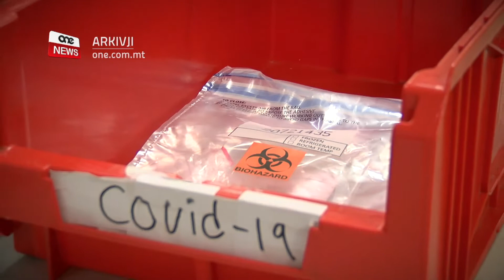ŻEWĠ KAŻIJIET ĠODDA TA’ CORONAVIRUS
ONE.COM.MT • Komplew jiżdiedu l-persuni li fiequ mill-COVID-19. Fl-aħħar erbgħa u għoxrin siegħa, erba’ persuna oħra, fiequ mill-coronavirus.
Is-Supretendent tas-Saħħa Pubblika, il-Professur Charmaine Gauci, qalet ukoll li fl-aħħar sigħat saru aktar minn seba’ mitt test, u ħarġu żewġ każijiet li kienu pożittiv.

FILMAT:  ONE / ARKIVJI

Fl-aħħar sigħat feġġew żewġ każijiet ġodda ta’ coronavirus minn fost seba’ mitt test, biex in-numru ta’ persuni nfettati f’Malta mindu feġġ l-ewwel każ, tela’ għal erba’ mija u ħamsin.
Fl-istess waqt fiequ erba’ persuni oħra – żewġt itfal ta’ inqas minn disa’ snin u żewġ persuni ta’ bejn it-tletin u d-disgħa u tletin sena.
It-total ta’ persuni li fiequ mill-virus, huwa ta’ mitejn u sitta u tmenin.
Jekk wieħed inaqqas il-persuni li fiequ u l-erbgħa li mietu minħabba l-COVID-19, il-każijiet attivi f’Malta ta’ coronavirus huma mija u sittin.

Is-Supretendent tas-Saħħa Pubblika, il-Professur Charmaine Gauci, spjegat li fost iż-żewġ każijiet ġodda hemm Malti ta’ erbgħin sena li kien kuntatt fuq il-post tax-xogħol ta’ każ li rriżulta pożittiv fl-aħħar jiem. Huwa beda b’sintomi ta’ deni, sogħla, uġigħ u għejja fis-sitta u għoxrin ta’ April u kien kwarantina minn meta ġie identifikat il-każ l-ieħor fl-istess post fejn jaħdem.
Il-każ l-ieħor huwa Malti ta’ tmienja u sittin sena li beda b’sintomi ta’ deni, uġigħ ta’ ras, għejja u uġigħ f’sidru fil-ħamsa u għoxrin t’April. Huwa jinsab fi stat tajjeb ta’ saħħa, u l-awtoritajiet qed jagħmlu l-assessjar meħtieġ maż-żewġ membri tal-familja, u kollegi fuq il-post tax-xogħol fejn jagħmel ħidma volontarja.
Il-Professur Charmaine Gauci tkellmet ukoll dwar is-sitwazzjoni fiċ-Ċentru l-Miftuħ ta’ Ħal Far, fejn l-immigranti huma kollha fi kwarantina. Hawnhekk qed isiru testijiet mhux biss fuq dawk bis-sintomi imma anki oħrajn. Sa issa saru tliet mija u disgħa u ħamsin test u minnhom irriżultaw pożittivi tlieta u erbgħin. Innutat ukoll li mill-għoxrin t’April sal-lum, ma kien hemm ħadd pożittiv.
Mistoqsija minn ONE News dwar rapporti ta’ raxx, il-Professur Gauci qalet li l-aktar sintomi komuni li għadhom qed jiltaqgħu magħhom huma dawk respiratorji.

PROF. CHARMAINE GAUCI
SUPRETENDENT TAS-SAĦĦA PUBBLIKA
“Ir-raxx ħafna drabi joħroġ meta jkollok kwalunkwe tip ta’ viral illnesses u dan huwa wieħed minnhom però sa issa ma kellniex nies fil-kaiżjiet li kellna li kellhom rapportati dawn ir-rashes li qed jaraw barra minn Malta però qed inkopmlu nsegwu s-sitwazzjoni u nistaqsu għal din ħalli jekk ikun hemm, naqbduha kmieni wkoll.”

Fid-dawl li fl-aħħar sigħat kien hemm żewġ każijiet ġodda ta’ persuni li kienu jaħdmu, il-Professur Charmaine Gauci kellha dan l-appell għal min iħaddem.

PROF. CHARMAINE GAUCI
SUPRETENDENT TAS-SAĦĦA PUBBLIKA
“Nappella lill-employers biex jgħinu f’din is-sitwazzjoni ħalli aħna nevitaw li jkollna każijiet fuq il-post tax-xogħol. Min ikun ma jiflaħx ma jmurx għax-xogħol u importanti ħafna li fuq il-postijiet tax-xogħol skont il-linji gwida li tajna, tkomplu ssegwu dawk il-miżuri.”

Il-Professur Gauci temmet tfakkar l-importanza li kulħadd isegwi l-miżuri tal-awtoritajiet tas-saħħa u biex ma jsirx ħruġ bla bżonn.